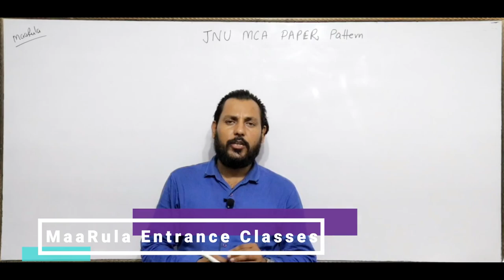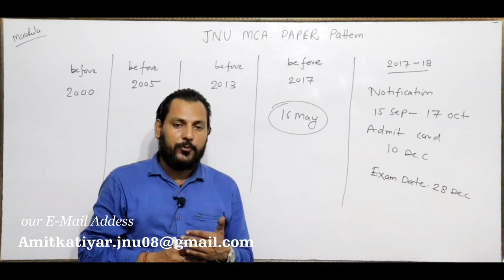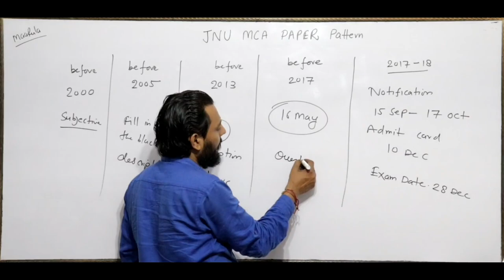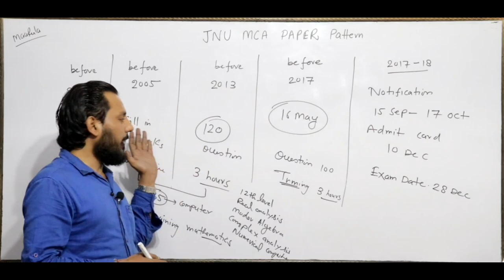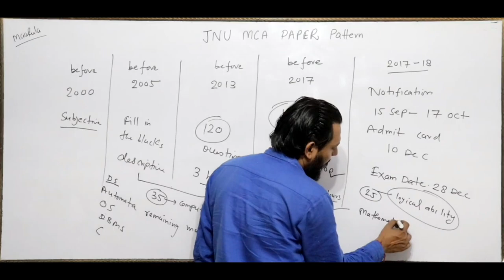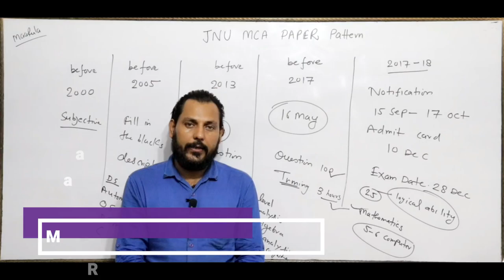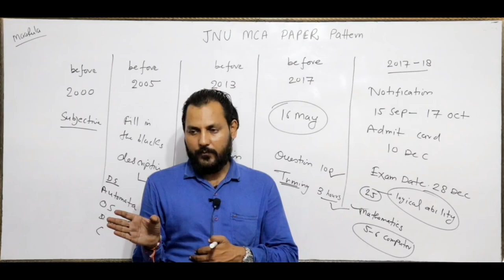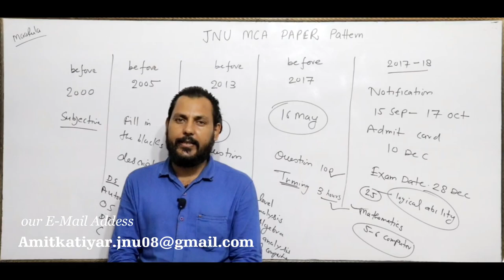JNU MCA Entrance Paper pattern 2019 || by Amit Katiyar